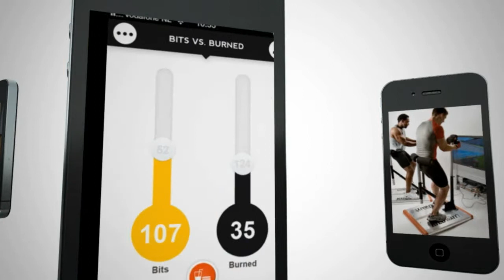Joep Lagro (Radboud University Nijmegen Medical Centre / Fast Moving Targets @ Games for Health 2013